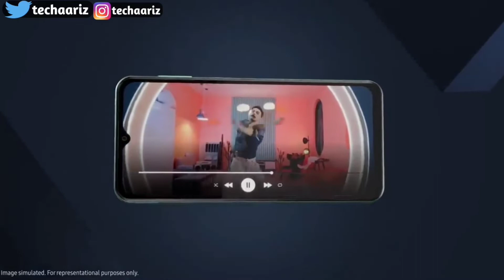Samsung Galaxy M53 5G Launched India 2022?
Hello Dosto Aaj Ki Is video Me Aapko Btaya Hu Samsung Galaxy M53 5G Ke Baare Me Jo India Me Launch date 28 April 22 Ko Confirm Kar di Gayi Hai, Aur Ummed Karta Hu Ki Video Aapko Pasand Aayi Hai.

My favorite Gadgets:
1. Digital SLR Camera
2. DIGITEK Tripod
3. BOYA by-MM1 Microphone Mini